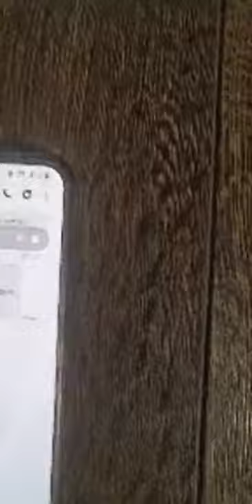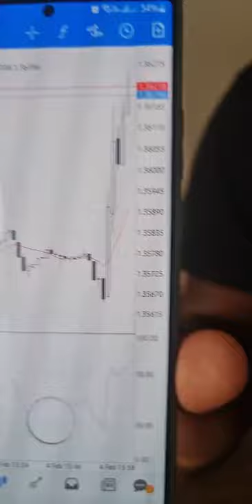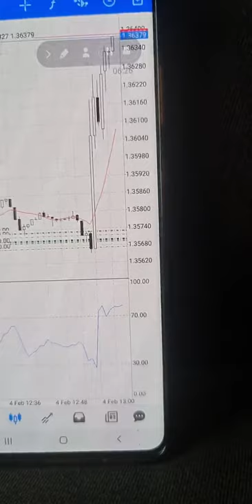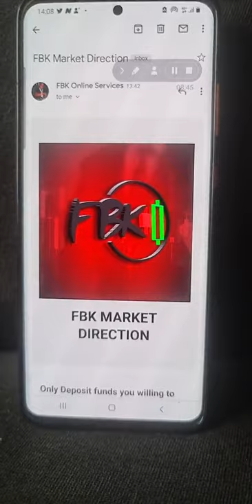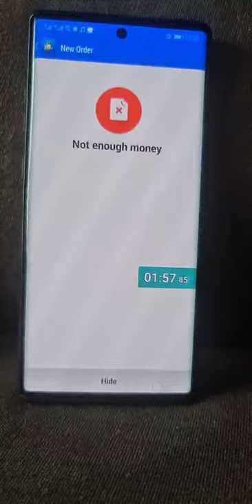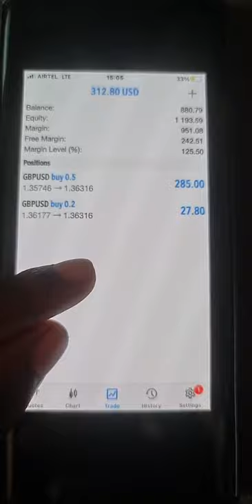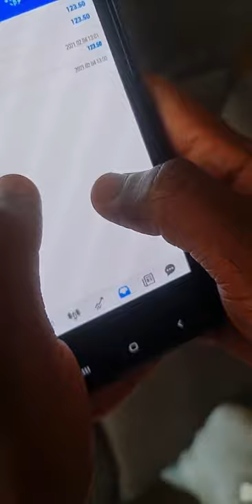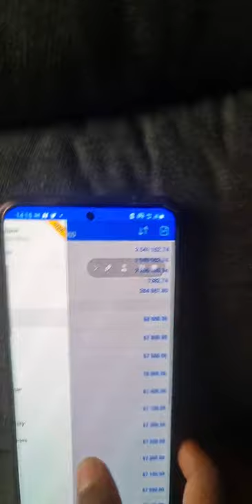DJ Coach(FBK)Making +$1.2 Million Profit Using One Minute Strategy | GBPUSD News Market Direction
Open a trading account with one of the best and largest brokers in the world XM.COM where you get a $30 free bonus and up to 50% bonus on every deposit you make: